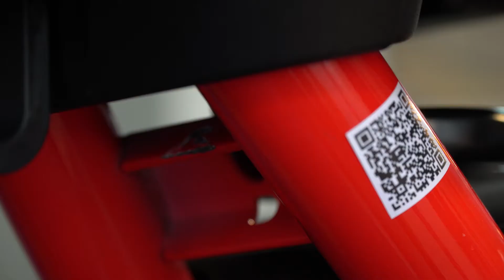Instalação do Kit Carona - Bee Electric Scooter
Para instalar o kit carona Bee é super fácil. Basta seguir as dicas do video.